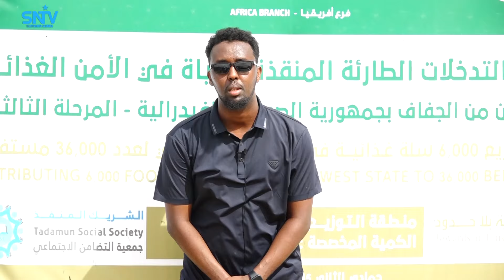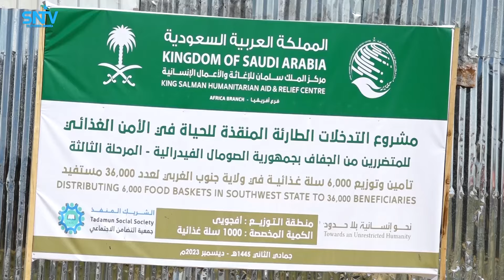Deeq raashin ah oo maanta la gaar siiyey barakacyaal ku nool deegaanka Lafoole ee Shabeellada Hoose.